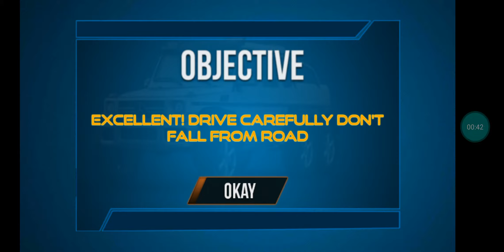6x6 offroad real hill climb driving 2020 Android Gameplay FHD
Welcome to play this new 6x6 offroad real hill climb driving. It is real adventurous and challenging driving 6x6 offroad real hill climb driving 2020. This game has a lot of fun. This is the most realistic truck driving game in market. Deliver heavy cargo from one place to another. You will be the road king on this driving school teacher. Everyone must get ready for one of the latest game Offroad 6x6 jeep Driving 2020.6x6 offroad real hill climb driving without enemy is still extreme and challenging. Upgrade your military truck to master the offroad 6x6- strong truck can be stronger. All truck has specific 6x6 offroad missions. Offroad is for extreme driving on some mighty truck or cars. Drive military cars and challenge the simulation!
Get ready for the most thrilling offroad 6x6 driving adventure sim in off Road truck Game of 2017 where you as an army transporter are going to perform extreme hard work of transporting and driving jeeps, 6x6 trucks. This 6x6 off road game will let you drive pickup truck to transport 4x4 cargo. Off-Road police transport will let you relive the driving adventure and enjoy the thrill of driving heavy long bus 2018 in this transporter game 2017. 6x6 offroad real hill climb driving game have lot of fun.
Take your 6x6 truck on the 6x6 offroad truck driving simulator mission in the best truck driving simulator. Experience exciting off road jeep racing, cargo and parking transportation tasks with high end 6x6 off-road cars. No fear of crash of the vehicle in offroad mode. Use extreme 4x4 jeeps and luxury Monster Truck power of extremely powerful engine in this simulation game 2017. It is not the ranger car driving, mountainous climb transporter cargo and army long truck trailer to maintain law and order; rather it is a private simulation vehicle to drive just as a heavy transporter.

Drive Your 6x6 Crazy new Off-Road Track on Hilly Off-Road and Enjoy the Rally Racing truck Off-Road 2017 With Many Suv Vehicles .Drive Your Russian 6x6 Suv Jeeps on Off-Road and Enjoy Off-Road Parking of Your Truck Driving game 2017. 6x6 offroad real hills climb driving will be the best game in 2020.